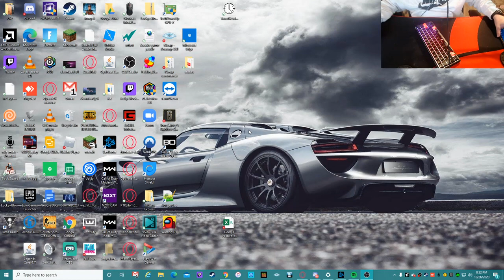Minecraft survival series!!!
This is going to be the start of a Minecraft series i am doing with my two friends @Past Puma and Quixcks.